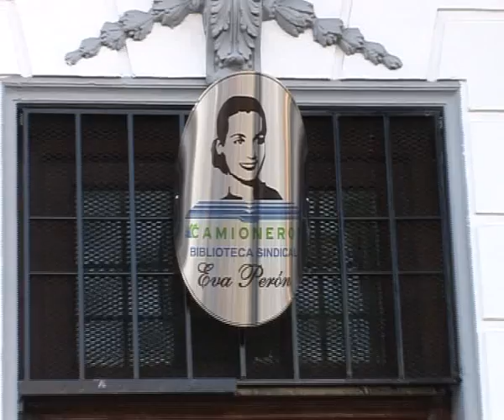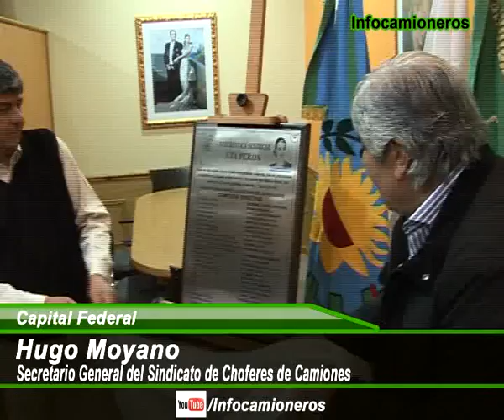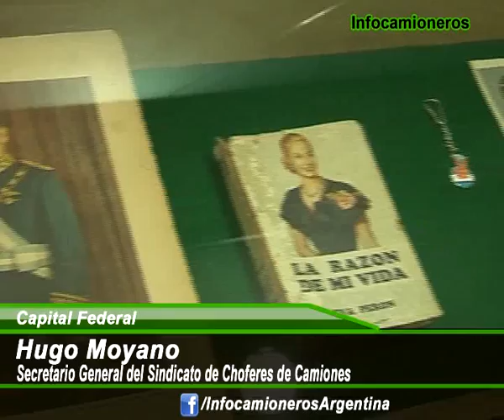Hugo Moyano inauguró la biblioteca sindical "Eva Perón" del Sindicato de Camioneros